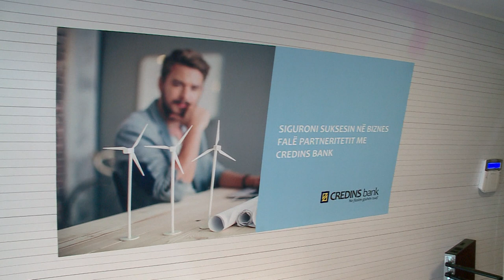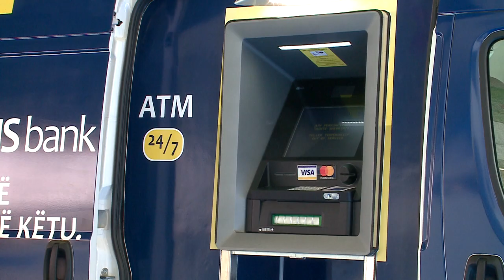Credins në AGRO-TECH Expo & Forum 2019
Në datat 15 dhe 16 Mars ishim në AGRO-TECH Expo & Forum 2019 në Expocity. Në Credins Bank, do të gjeni specialistet më të mira financiarë që ju përgjigjen nevojave tuaja për ecjen përpara. Jeni të mirëpritur të vizitoni degën më të afërt të Credins bank.

Credins bank,
Ne flasim gjuhën tuaj!